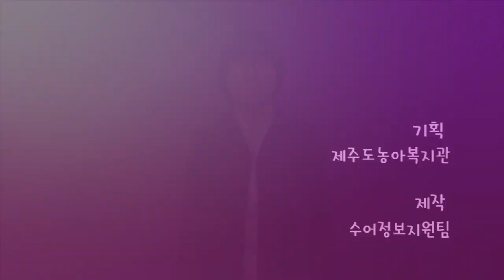사진찍습니다.웃으세요.